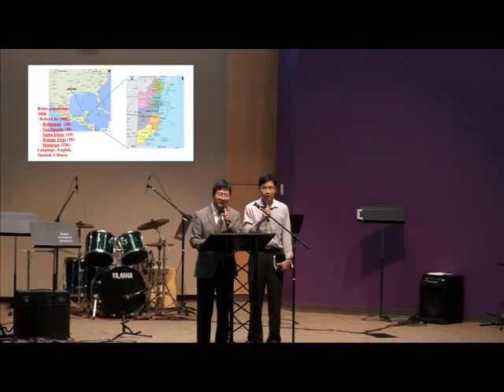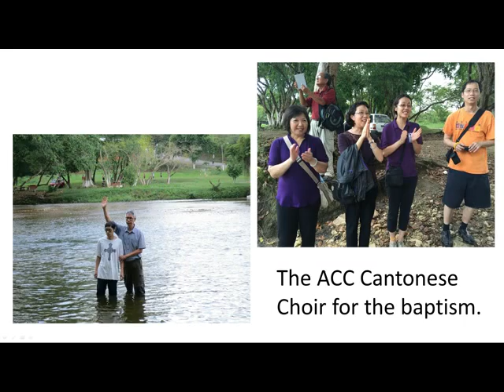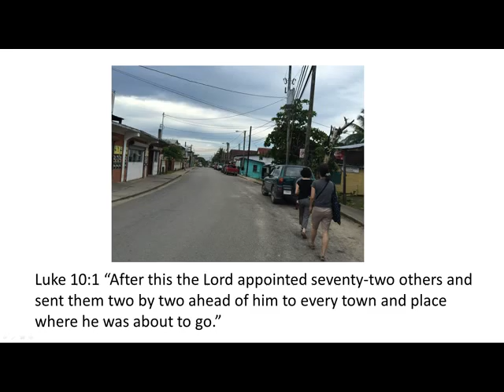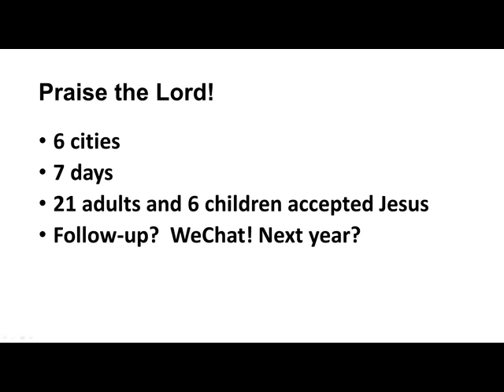062815 Belize Short Term Mission Team report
Austin Chinese Church Missions